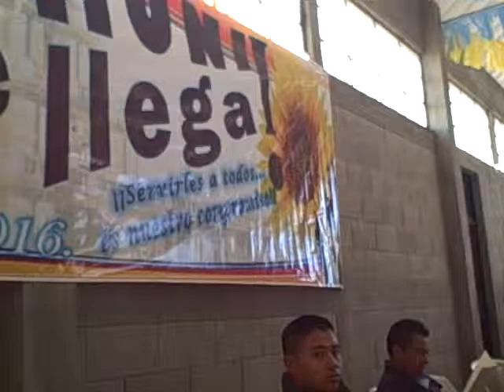Oración de apertura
Patzún, Oración de apertura en la reunión con Alcaldes Auxiliares y representantes de los COCODE de los sectores I y II de Patzún